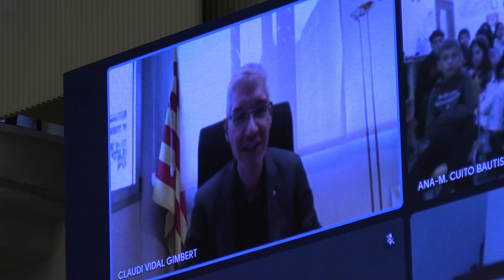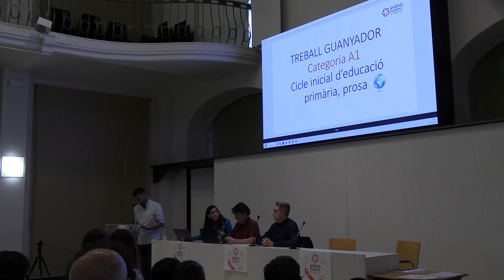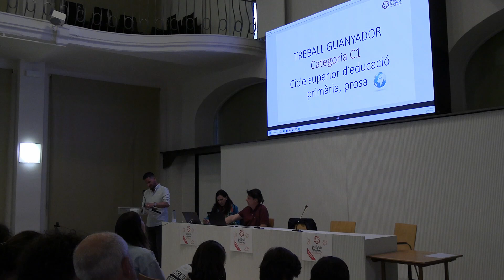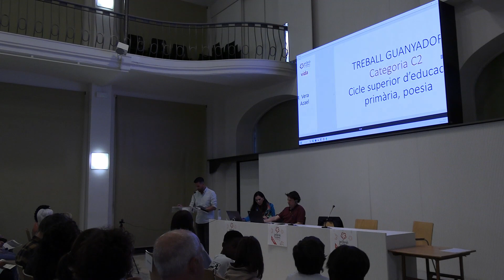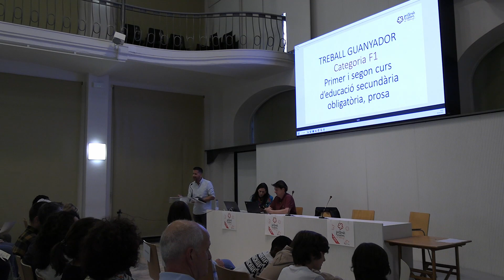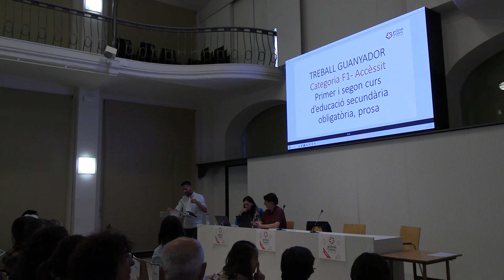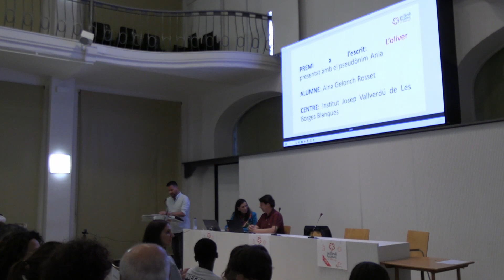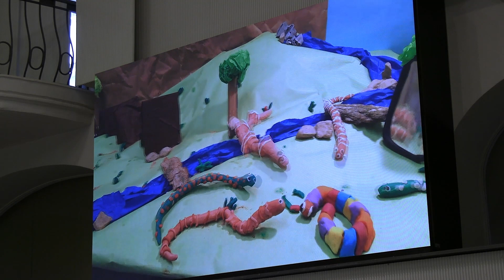Jocs Florals Escolars 2023 - Lleida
Lleida, 18 de maig de 2023
Sala Alfred Perenya